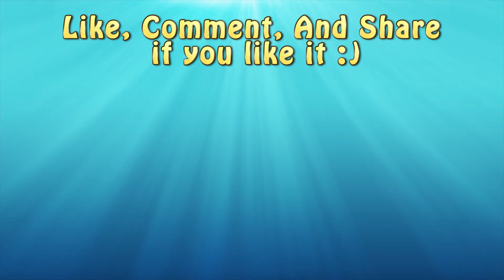Forza horizon 4 - BMW M5 E60 Gameplay Part2 Demo - Ultra 60FPS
Forza Horizon 4 HIGHSPEED Convoy Part2 Demo Realistic Driving on PC

►Hi guys, BMW convoy highspeed realistic driving ! Hope you enjoy it :)

Precesseur : I7 7820x      @ 4.3Ghz
Ram : 32Gb     @ 3600Mhz
Grafic : Zotac 1080Ti AMP! Extrem Core edition
nVME : Samsung Pro 960